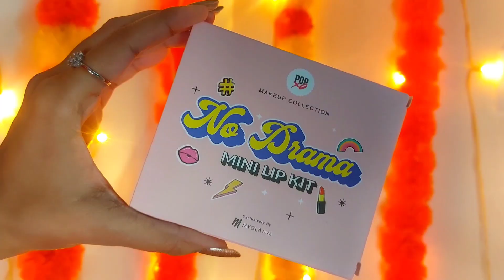Honest Myglamm Products Review | Myglamm Best & Worst products